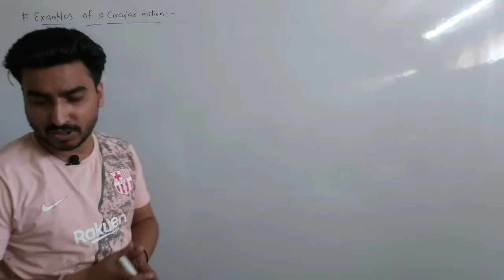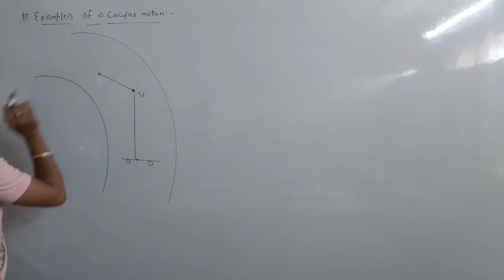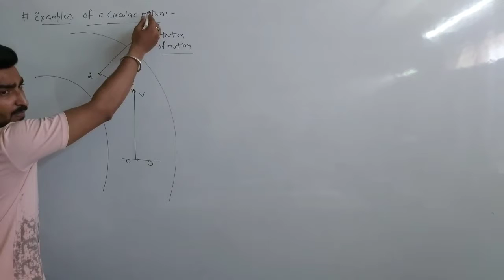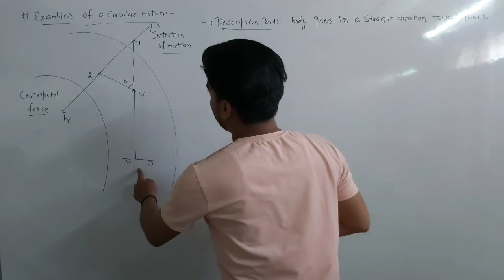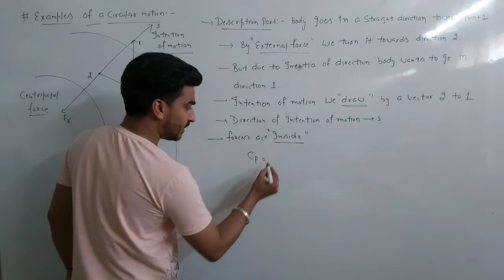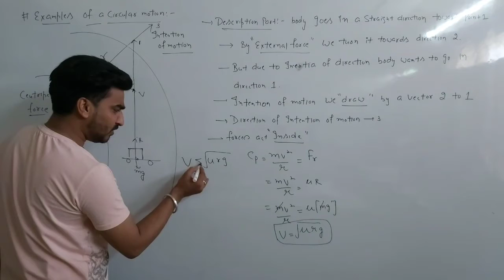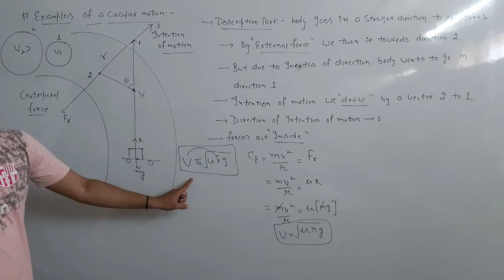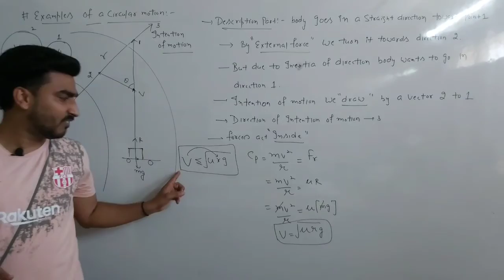turning on a level road class 11th